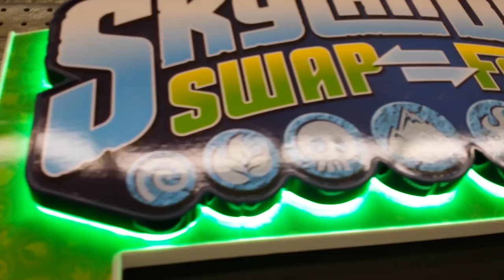"Meet the Swap Force" Rap Song - 32 New Characters w/ Gameplay & Pics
Here it is, the "Meet the Skylanders" Rap Song which feature all 32 New Characters in Swap Force.   We hope you enjoy!  Let us know if you love it! :)
When you thumbs up, favorite, subscribe and share, it really helps others see these cool videos, so thank you so much, we really appreciate all those that enjoy our videos and share them! It means so much to us.

Lyrics:
We swapping, no stopping, interlocking bottoms with tops &
We creating new combinations, 250 + ways to make it
Swap Force, 3rd game, no stopping
There's over 16, you can swap with
Stink Bomb, Blast Zone
Spy Rise, Doom stone
There's  Grilla Drilla & Boom Jet
Hoot Loop, Night Shift
Magna Charge, he's so quick
Trap Shadow is so slick
Fire Kraken & Freeze Blade
Wash Buckler, & Rattle Shake
Rubble Rouser & Free Range
Ger, Yes Sir, they're in the place!
They can bounce & climb,
Teleport & Spin
Dig down, speed up to win
Stealthy too with , even Rockets
Swappable & there aint no stopping

-CHORUS-

On top of the swapping force,
Of course theirs there's new cores
Who ready to break Kaos's doors
Down, even if he's with his mom
No mercy, especially coming from
Punk Shock, Rip Tide
Dune bug, Scorp & star strike Oww
Zoo Lou, Fryno & bumble blast,
Pop thorn and the lady scratch
Roller brawl is super f ast
Slobbertooth & Smolderdash
She's Fire, we can't forget Wind-Up
Grim Creeper , Countdown, the Times Up
CHORUS